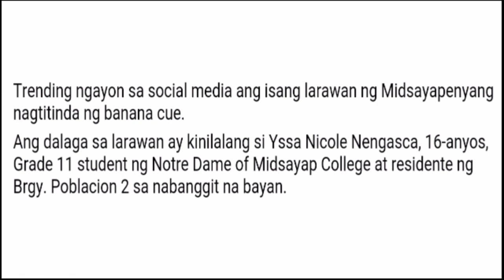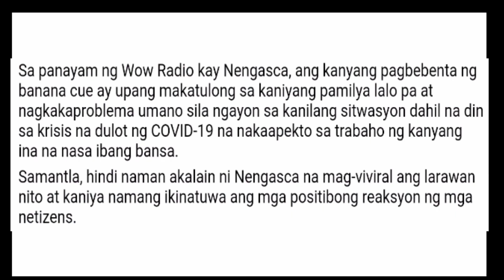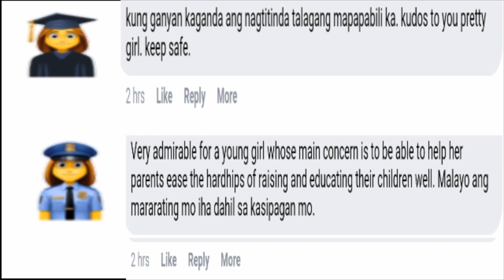BANANA CUE GIRL TRENDS AFTER PHOTOS GO VIRAL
Ganda niya! Banana cue girl trends after photos go viral